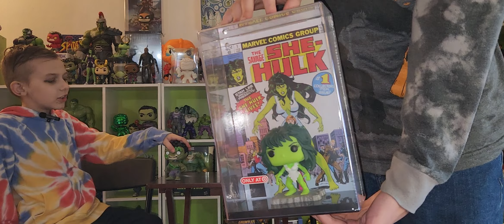Target exclusive Comic cover savage she hulk unboxing & review pop! Funko friday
Really cool pop comic cover

Tiktok ig facebook pateron @funkyplaybrothers
Twitter hive @funkyplaybros
$funkyplaybrothers